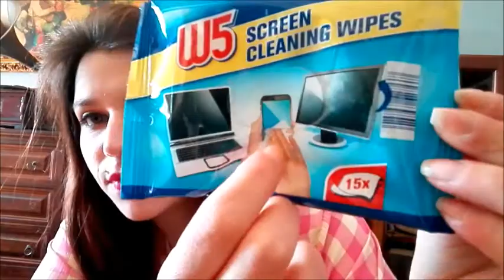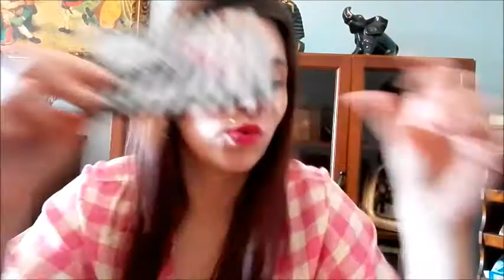☀ MEGA HAUL ☀ PRODOTTI CIEN E VESTITI INDOSSATI ☀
MEGA HAUL PRODOTTI CIEN E VESTITI INDOSSATI!! Benvenuti sul mio canale!! Finalmente ho fatto un pò di shopping e vi farò vedere i vestiti nuovi che ho comprato indossati più i prodotti della Cien!! Se il video vi è piaciuto mettete un pollice in su!!

MEGA HAUL CIEN PRODUCTS AND CLOTHING WORN !! Welcome on my channel !! I finally did some shopping and I'll show you the new clothes I bought worn more products Cien !! If the video you liked this place a thumbs up !! SIGN UP FOR NOT MISS NEW VIDEO !!!